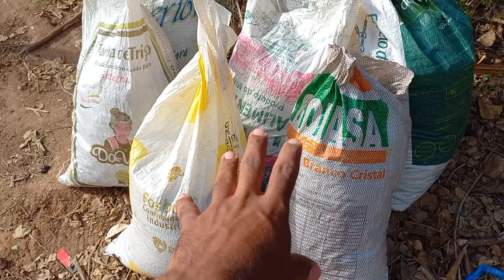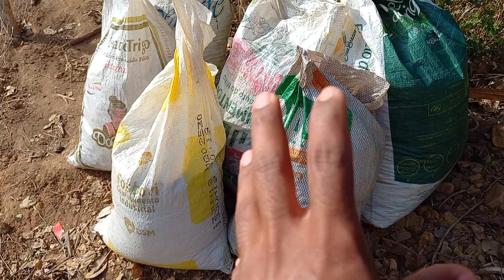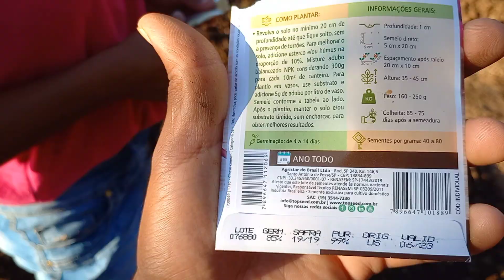COMO FAZER UMA HORTA DO ZERO!!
Nesse vídeo vou mostra como fazer uma horta do zero, é muito fácil ,acompanhe o vídeo, pois estarei mostrando tudo direitinho..
cultivo de uma horta caseira pode ser feito em um jardim ou em vasos, caso não tenha espaço. O ideal é que os vasos sejam colocados em um local com meia-sombra e que nunca fiquem totalmente expostos ao sol nos horários mais quentes.